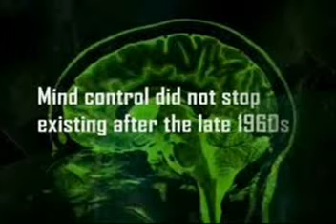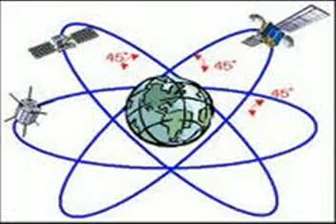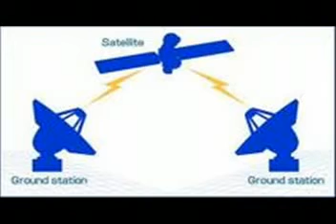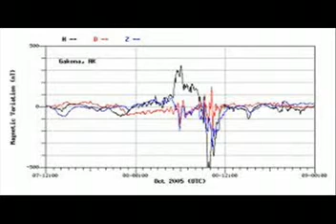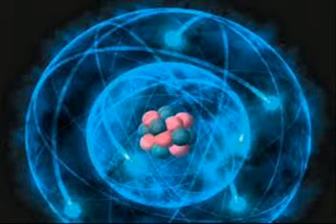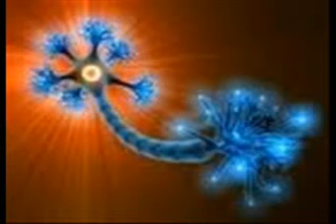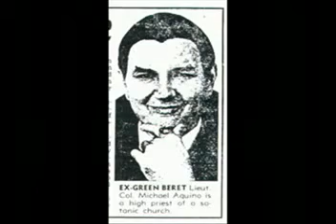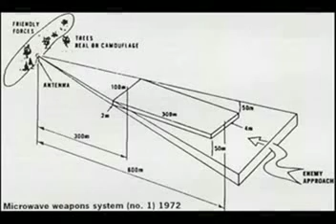Mono Sonic Psychontronic Attack Part 1